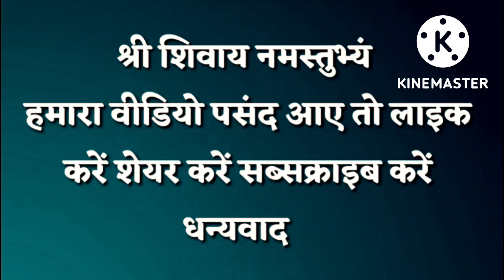कार्तिक दशमी का उपाय करेगा मालामाल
सोमवार की अष्टमी को करे उपाय हर कार्य में मिलेगी सफलता - Pujya Pandit PradeepJi Mishra (Sehore Wale)

आप सभी का स्वागत एवं अभिनन्दन है।Sanskarplanet यूट्यूब चैनल में परम पूज्य महाराज श्री जी   द्वारा श्री राम कथा, श्री शिव महापुराण कथा एवं श्रीमद्भागवत कथा को LIVE सुनने के लिए आप हमारे इस YOU TUBE CHANNEL को SUBSCRIBE कर के BELL ICON को जरूर दबा लें।
▬▬▬▬ஜ۩۞۩ஜ▬▬▬▬